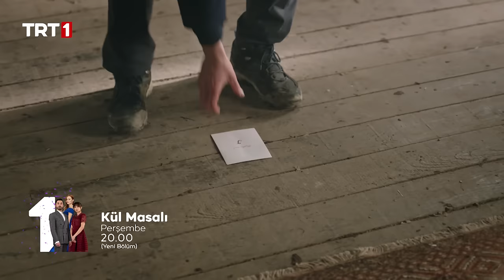Kül Masalı 6. Bölüm 2. Fragmanı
“Bizim tanışmamızın bir tesadüf olmadığını öğrenirse….”

6. Bölüm 2. Fragmanı yayında!

KülMasalı yeni bölümüyle her Perşembe TRT 1’de! ✨ @trt1